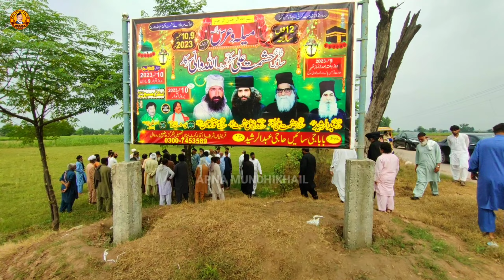Marriage Hall Ki Sange Buniyad Rakhi Gayi | Baba G Raheel Hashmat Ali Sarkar Ka Istikbal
™_________Apna Mundhikhail__________™